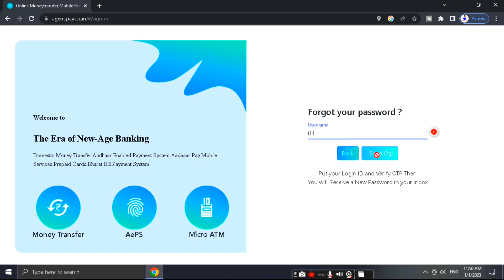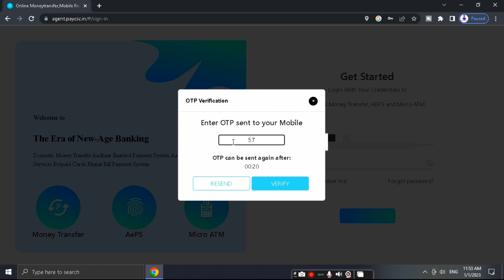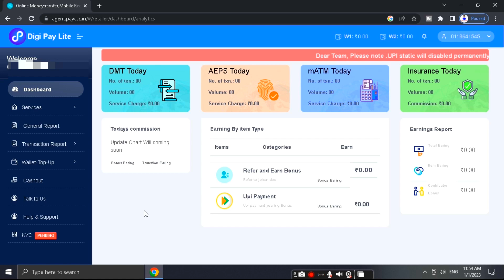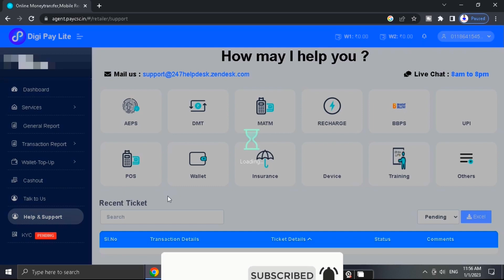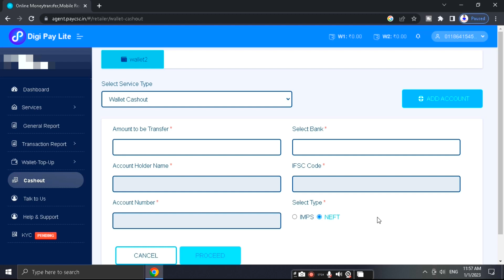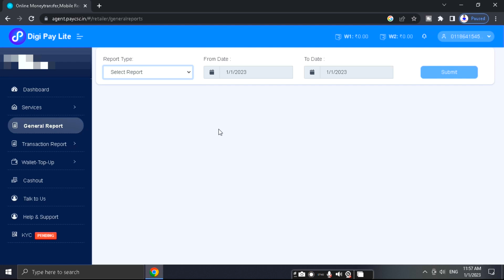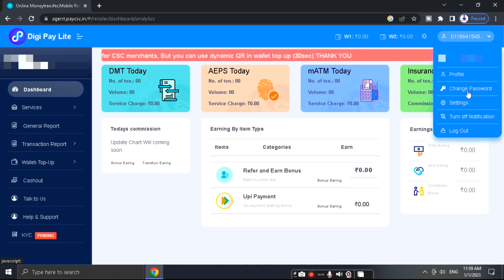DigiPay Lite Download, Login & Registration for both Web & App - Live Details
Any retailer or CSC Center having the ID can provide all Digipay Lite services, like AEPS withdrawal, DMT, cash deposit, mini statement, etc., to their customers.

सबसे पहले आप अपने मोबाइल या कंप्यूटर पर गूगल सर्च में जा सकते है !
अब आपको टाइप करके सर्च करना होगा !
आपके सामने Digipay Lite लॉग इन करने का आप्शन मिल जायेगा !
अगर आपके पास लॉग इन आईडी और पासवर्ड है तो आसानी से लॉग इन कर पाएंगे !
अगर नहीं है तो आपको निचे बताये गए प्रोसेस को फॉलो करना होगा !
Digipay lite Id के लिए इस लिंक पर आप अपना डिटेल्स सबमिट कर सकते हैं